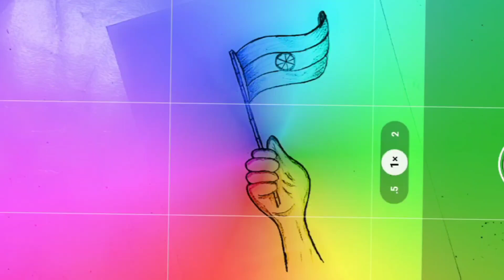Pencil Sketch Drawing For Independence Day/National Flag Drawing Video